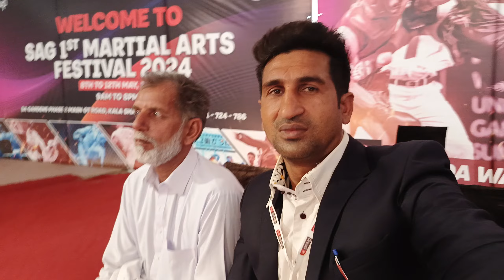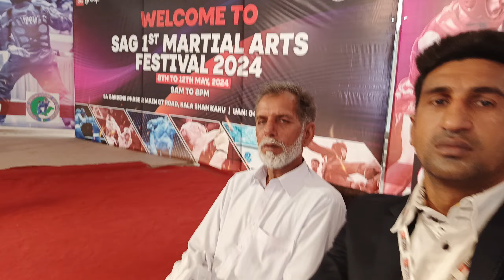open kick boxing fight SA garden socity